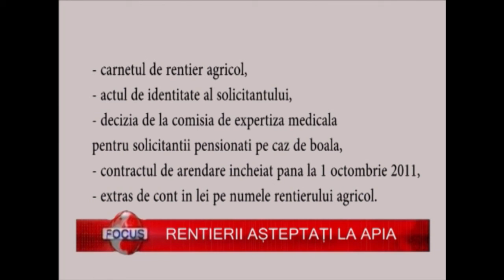RENTIERII AȘTEPTAȚI LA APIA (25.02.2016)